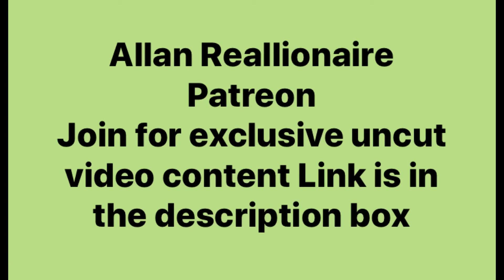Women brains are in their feelings and they often think ahead but they don't see the big picture